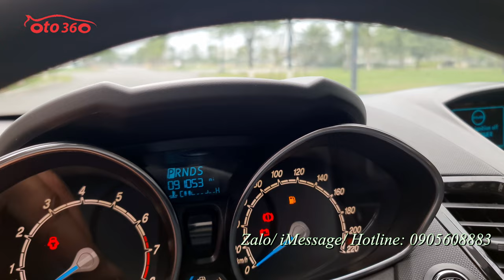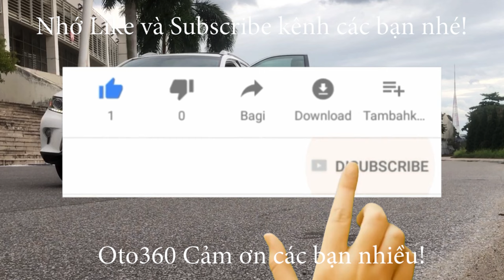Bán chiếc xe Ford Fiesta 1.0 Ecoboost 2016 màu đỏ rất mới, máy 1.0 Ecoboost siêu tiết kiệm xăng, giá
Bán xe Ford Fiesta 1.0 EcoBoost sản xuất năm 2016 Tên tư nhân biển Hà  Nội. Lăn bánh hơn 9 vạn km, lốp sơ cua còn chưa hạ.
Xe được trang bị động cơ 1.0 EcoBoost, động cơ Turbo tăng áp thông Minh tiết kiệm nhiên liệu, kết hợp với hộp số tự động, cùng option: khoá thông minh, đề nổ Stas/Stop, nội thất Da, lazang đúc, điều hoà tự động, tay lái trợ lực điện, camera lùi, cảm biến lùi, đuôi gió, đèn phanh trên cao…
Xe rất đẹp, cam kết không tai nạn, không Ngập nước, máy móc Nguyên bản.